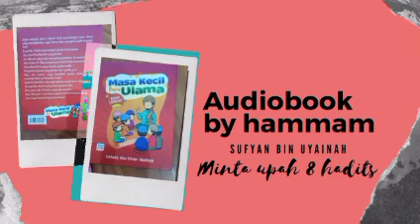Audiobook kisah ulama sufyan bin uyainan minta upah 8 hadits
Dari buku masa kecil para ulama